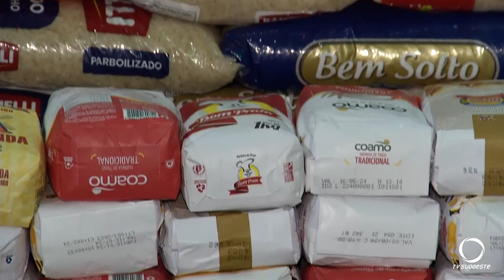Moto grupo entrega mais de uma tonelada de alimentos em Pato Branco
Ações e Campanhas: O moto grupo, Os Dragões, entregam mais de uma tonelada de alimentos ao CÉU das Artes de Pato Branco.